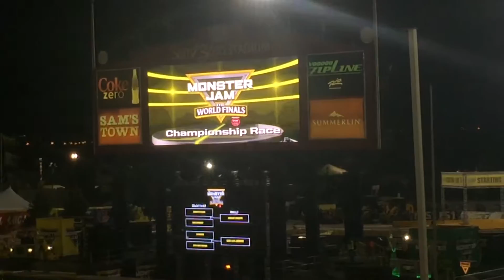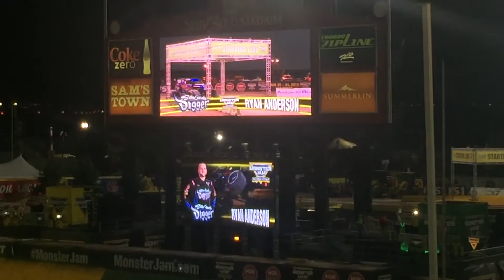Monster Jam World Finals 2017 Championship Race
Ryan Anderson wins Racing Championship